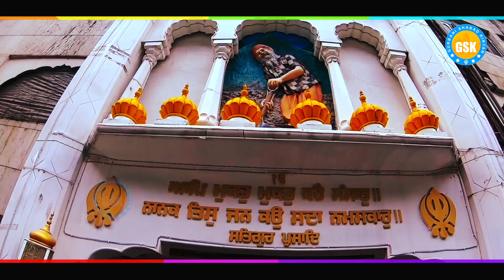New Gurunanak Ji Bhajan | Mera Rom Rom Har Saya Maine Aisa Satguru Paya | 2023 Shabad Bhajan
Video Credit
Director ---Sachin Aggarwal
Choreographer - sunil kumar
Artist - Rukshar
Dop edit-sumit mittal

You will find here Guru Bhajans, Guru Nanak Shabad, Shabad Simran, Amrit Vella, Hindi Bhajans, Morning Bhajans, Aarti's, Mantras, Meditation Chants, Jaap, Shlokas, Amritwani, and Kirtan's Most Popular Guru Nanak Dev Ji Shabad Gurbani Kirtan Waheguru Simran -A new soothing and relaxing Gurbani Shabad Kirtan.Get divine and holy spirit by listening to these beautiful rendition of Waheguru ji Special Latest Punjabi shabad gurbani 2023Listen top collections of Gurbani Shabad Kirtan on our channel Sikh Ratnavali !!